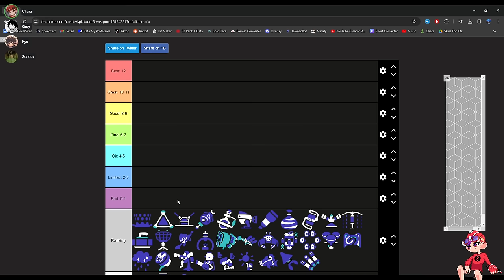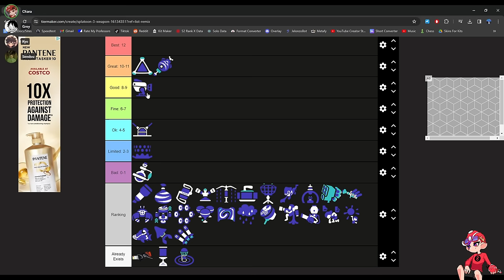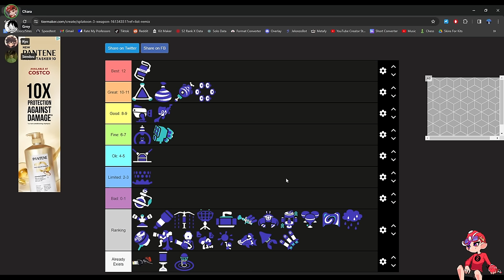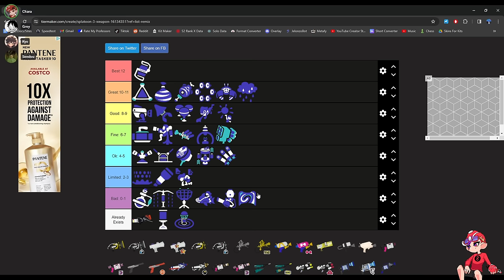THE ULTIMATE Custom Range Kit Hopes Discussion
Huge thanks to Kyo, Sendou, and Grey for joining and rambling about this weapon for 2 hours.